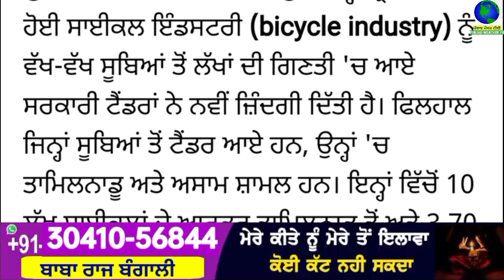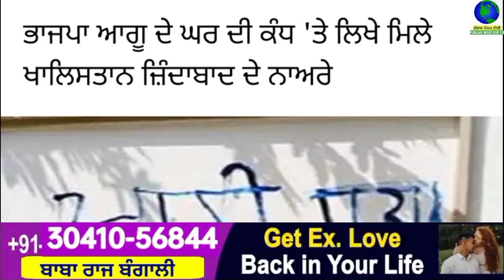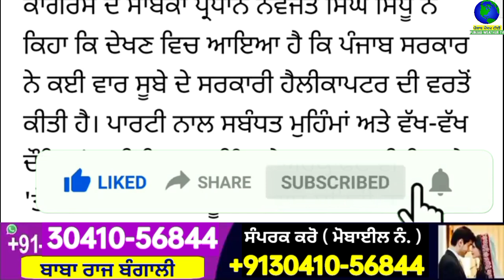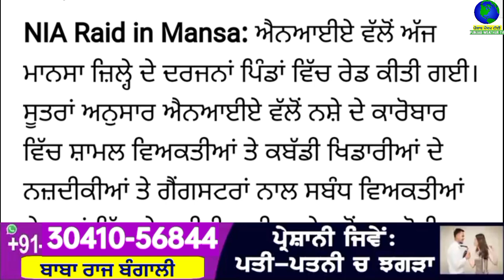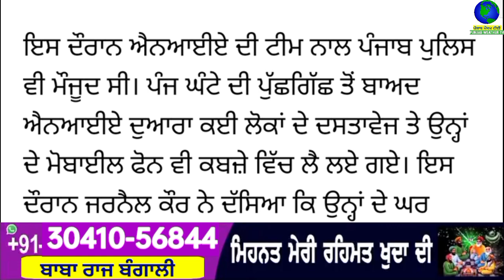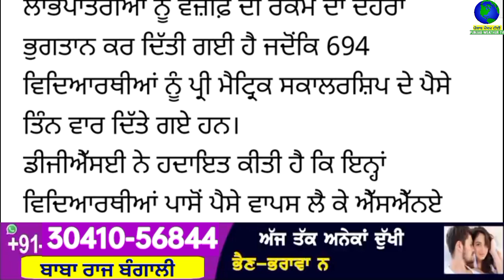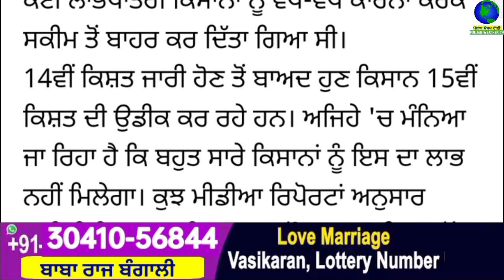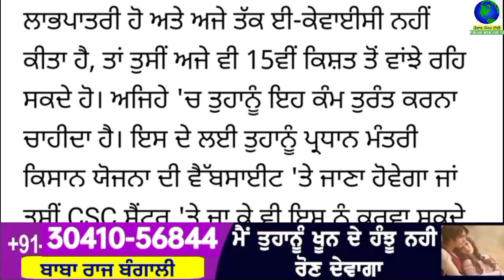Big News of Punjab | 27 ਸਤੰਬਰ 2023 | Punjabi News | 27 September 2023 | PUNJAB WEATHER TV | Evening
Big News of Punjab | 27 ਸਤੰਬਰ 2023 |  Punjabi News | 27 September 2023 | PUNJAB WEATHER TV | Evening News Punjab